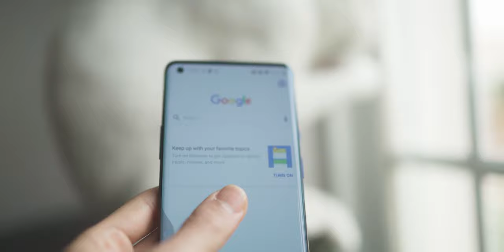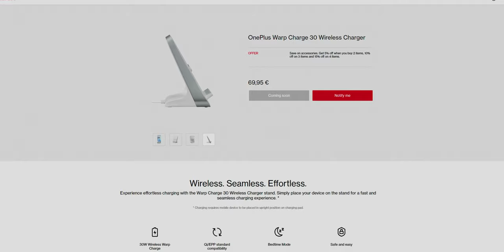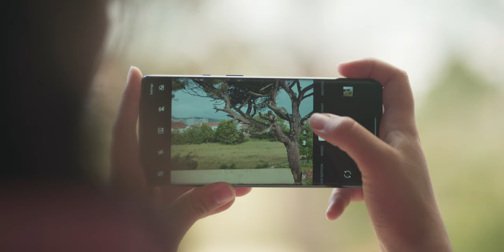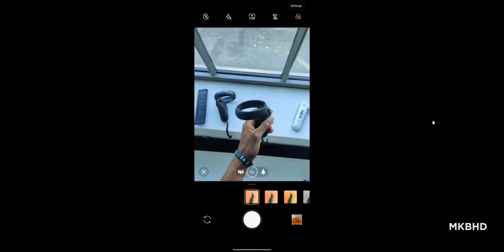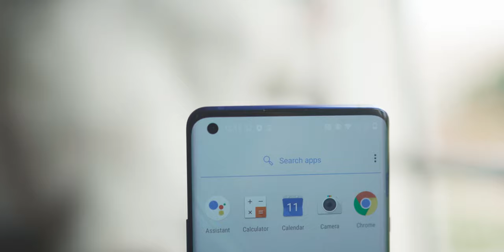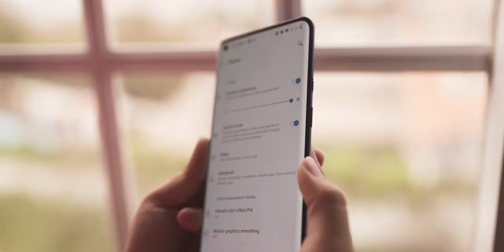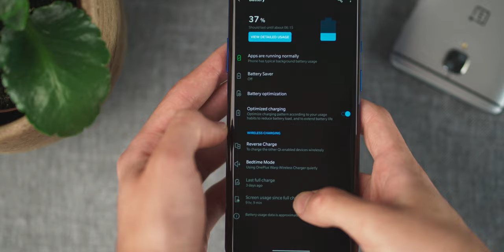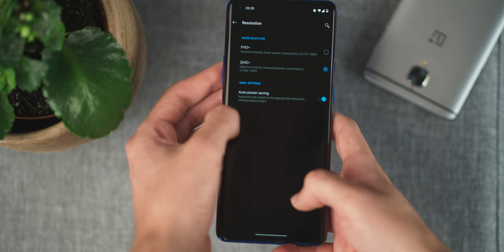OnePlus 8 Pro - Long Term Review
This was a long time coming but I finally managed to get enough time using this device to dig deep into everything there is to know about the OnePlus 8 Pro. It's the benchmark for me and using it for the past couple of months only made me wish I could keep using it for the rest of the year. Please google launch an Apple watch competitor this year!

Chapters:
0:00 - Intro
0:18 - TLDW
0:37 - OnePlus's Plan
1:18 - The Flagship Tax
1:24 - Storage and Color Options
1:57 - Flagship Pricing in 2020
2:33 - The OnePlus Formula
3:03 - The New Features
3:16 - Wireless Charging
4:15 - Warp Charge
4:27 - IP68 Rating
5:05 - The Camera
6:00 - Photo Samples
6:21 - Video Samples
6:39 - The Color Sensor
6:51 - The Macro Feature
7:10 - Things to Improve
7:48 - The Video
8:05 - Video Samples v2
8:28 - The Stealthy Improvements
8:40 - The Display
10:18 - The Battery
11:21 - The Small Details
12:05 - Conclusion
12:32 - Sign Off
13:00 - Le Cat